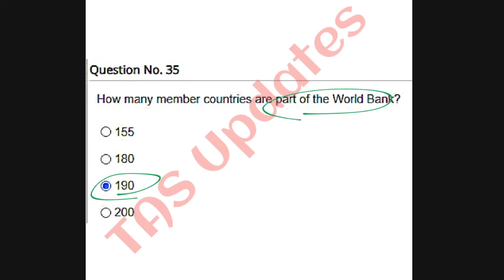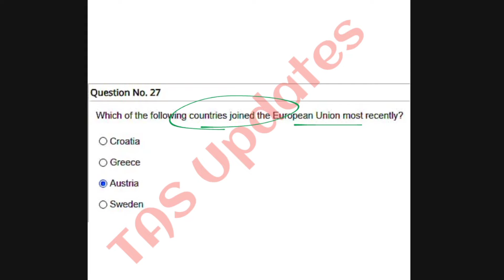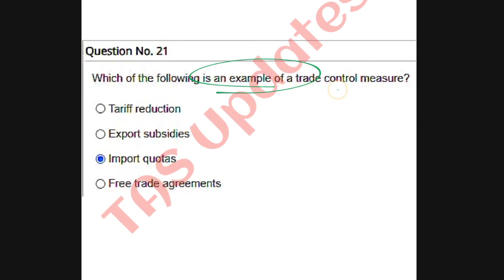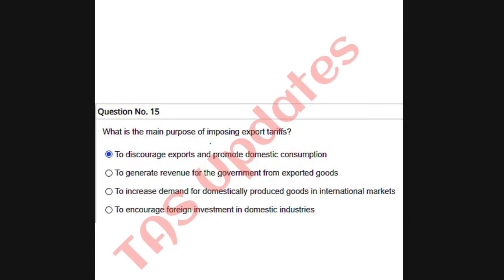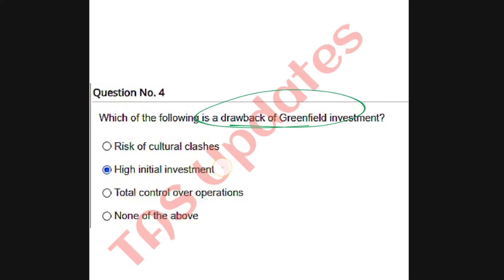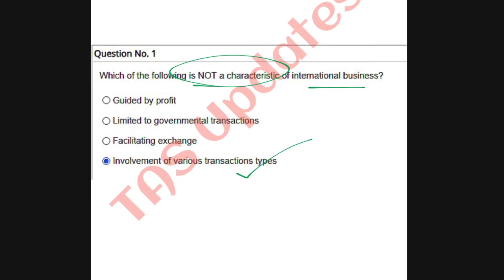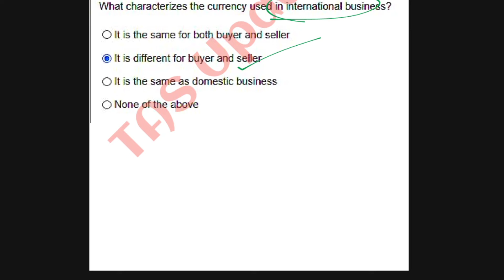International Business l Answer Key l Internal Assessment l B Com Hons k Semester 4 l May 24 l